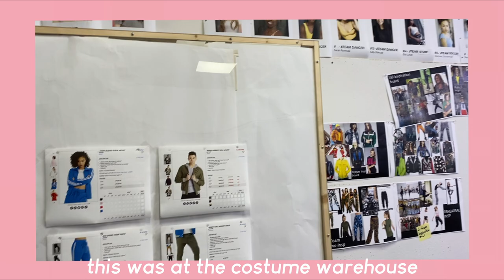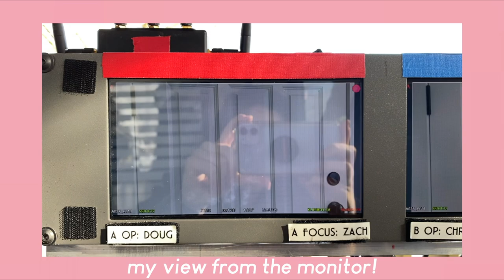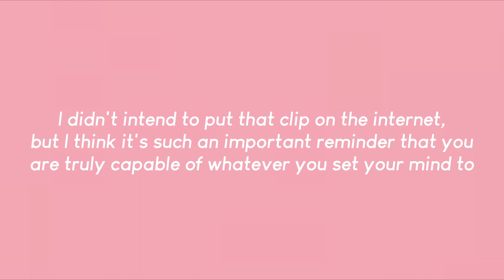Behind-the-Scenes from THE J TEAM Nickelodeon Movie!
☆ Here are some of my favorite memories from filming THE J TEAM! This experience was everything I've ever dreamed of and I'm so grateful for every moment. Thank you for coming along on this journey with me! ☆